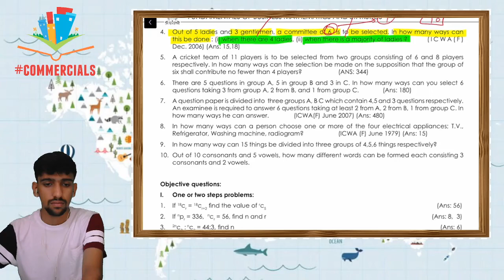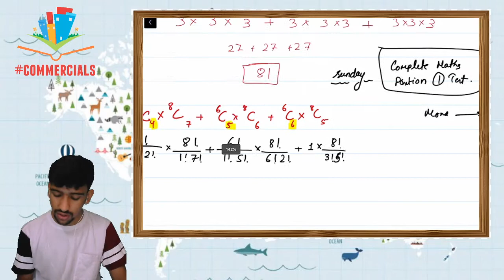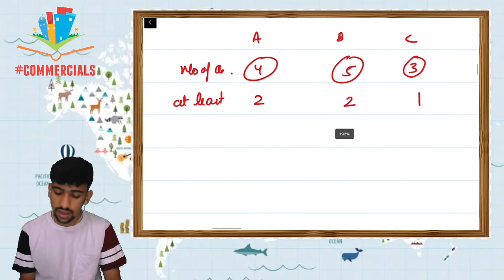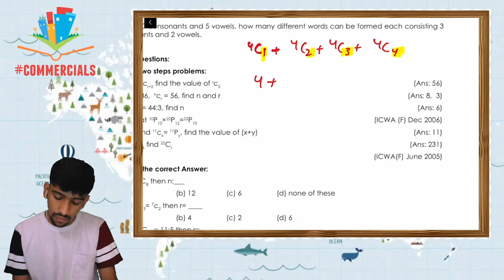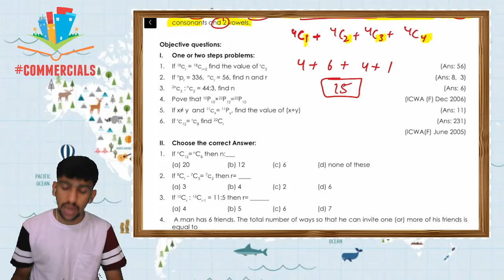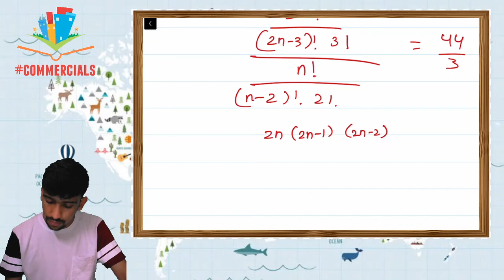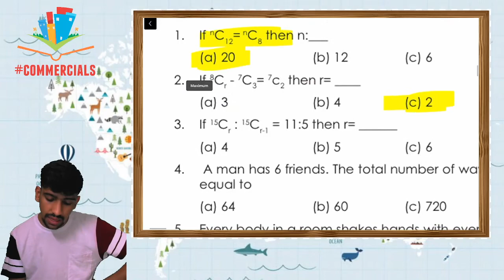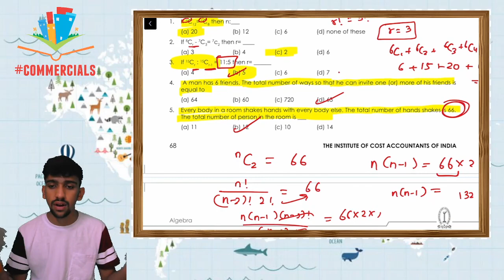L28. CMA FOUNDATION MATHS | COMBINATIONS | HARDIK MISHRA